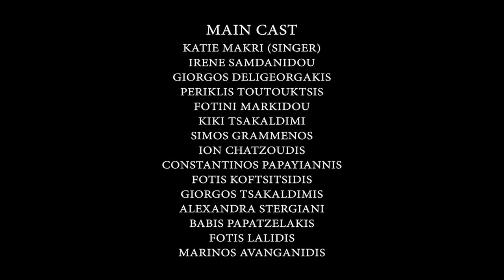"Teatime EUROPE" (TRAILER)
Directed by
Giorgos Zamboulakis
Singer: Katie Makri

Experimental Theatre of Thrace
-GRAND PRIZE
at Man.In.Fest 2015
International Experimental Theatre Festival Cluj-Napoca
-Part of Greek National Participation in Praque Quadrennial 2015
The action ‘'Teatime EUROPE” took place on the 29th of July 2014,
at the delta of the Evros River, at the border between Greece and Turkey.
The Evros River is one of the main gates of entrance for people seeking asylum in Europe.
Every day, thousands of desperate human beings are getting arrested, imprisoned, deported--or lose their lives--trying to get away from the insanity of starvation, poverty, violence and war.
The Experimental Theatre of Thrace with this action participates in the dialogue on this issue, that is one of the most important problems of contemporary Europe,bringing forth hospitality and the acceptance of the alterity of the other, as supreme human values.

Documentation
Theophilos Gerondopoulos
Photography-Montage
Theophilos Gerondopoulos
Kostis Koumaridis